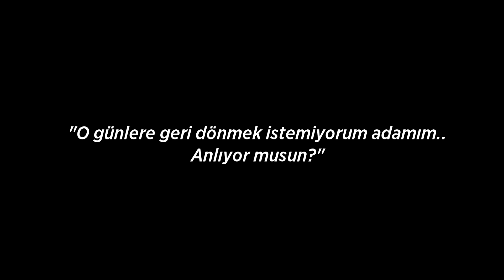NBA 2K19 MyPARK'TA YILIN MAÇI! EFSANE DÜELLO! Maskot Gameplay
Merhaba değerli basketbol severler, maskot gameplay çekmek için açtığım videoda yılın maçını oynadık :D Desteğiniz için çok teşekkür ederim, serinin devamı için beğen tuşuna basmayı, kanalı arkadaşlarınıza önermeyi unutmayın. :)